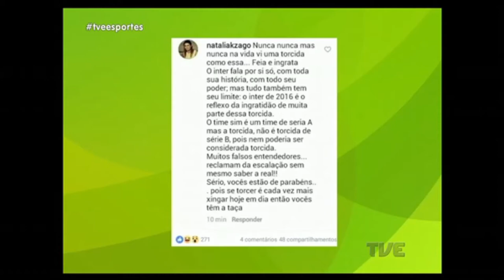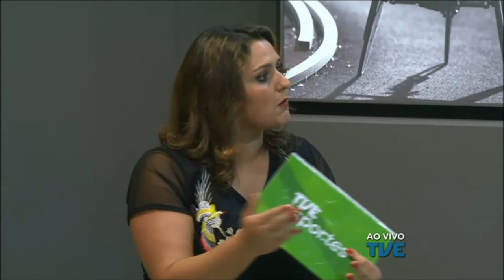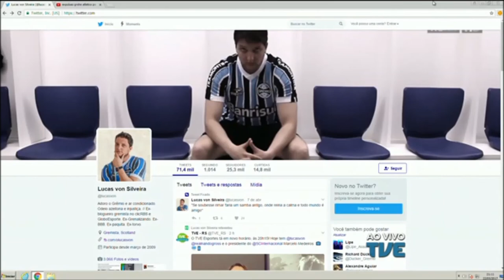TVE Esportes | TVE - 22/5/17